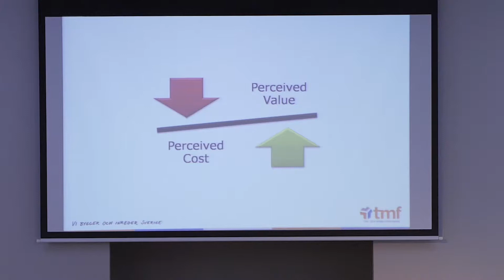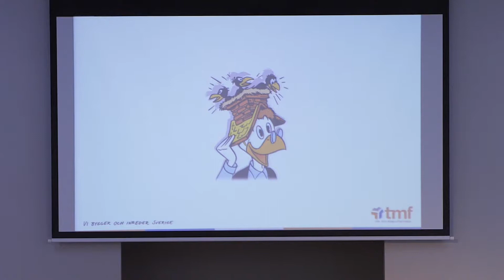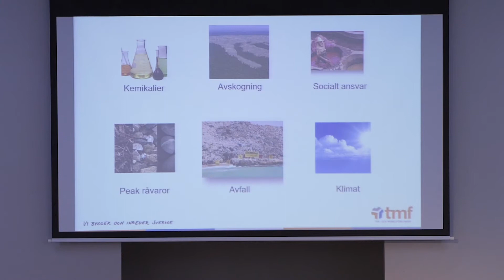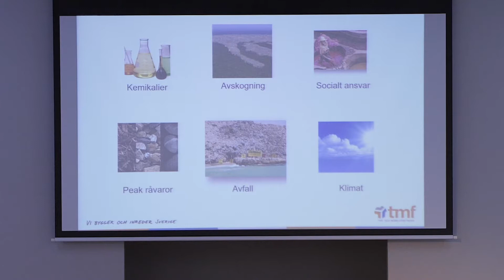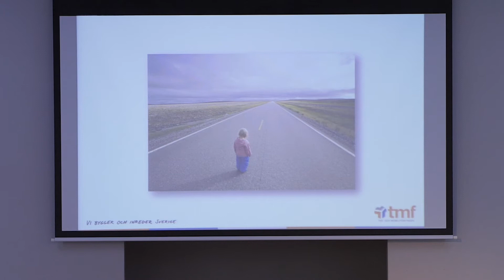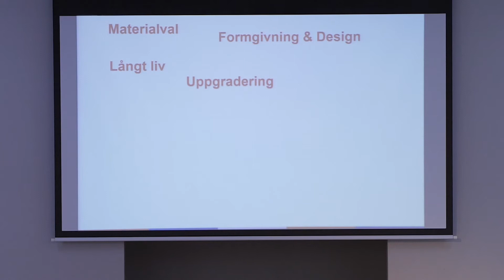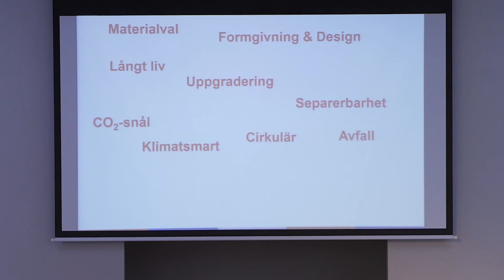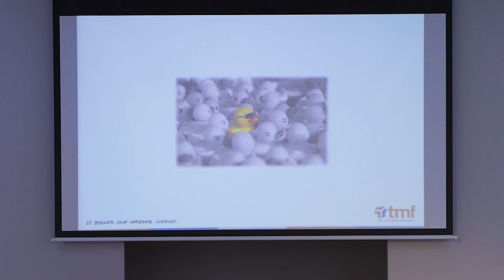Innovation Square inspirationsdag - Imageskapande - Del 5 av 6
Den 14 november hölls en inspirationsdag för utmaningen Innovation Square i Do-tank Center i Borås. Under dagen fick deltagarna ta del av inspirerande föredrag av personer verksamma inom inrednings- och möbelbranschen och kriterierna för utmaningen presenterades närmare. Syftet med Innovation Square är att utmana den svenska möbelindustrin till att bli mer innovativ och att utmana på den internationella marknaden. Fler än 100 designers och formgivare har nu anmält sig till utmaningen.

Med utmaningen vill man öka innovationshöjden och skapa en starkare internationell konkurrenskraft hos svenska inredningsföretag mot en hållbar produktion i en cirkulär ekonomi. Utmaningen ska resultera i fysiska produkter som ska kunna produceras. Man hoppas kunna matcha möbelföretag med deltagarnas bidrag under nästa vår, bland annat vid möbelriksdagen i Tranås den 21 mars 2019.